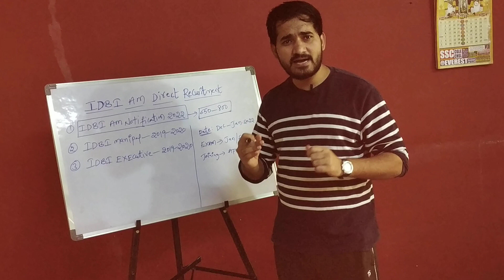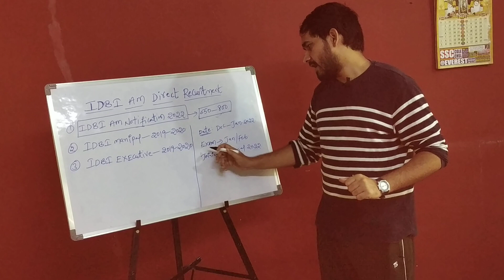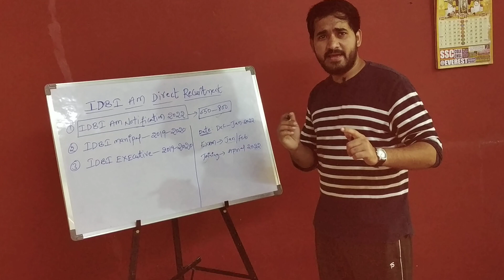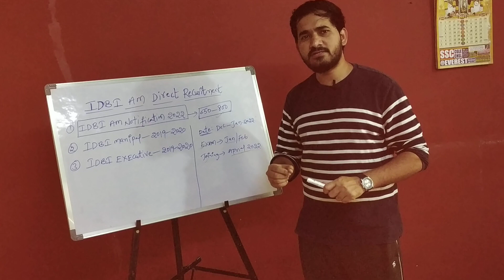GOOD NEWS FOR ALL BANK ASPIRANTS IDBI AM DIRECT RECRUITMENT NOTIFICATION 2022 OUT SOON!!!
good news IDBI AM direct recruitment notification 2022 out soon!!!